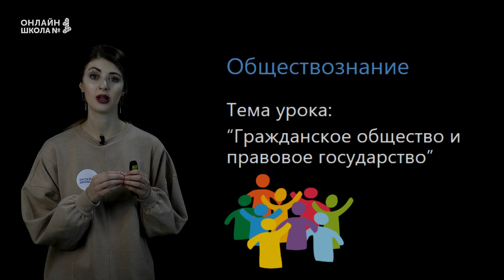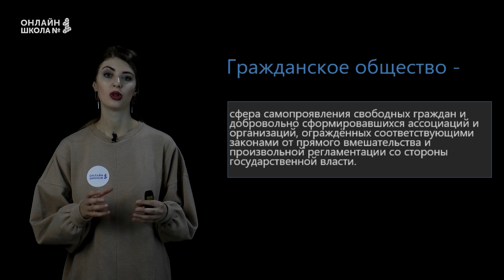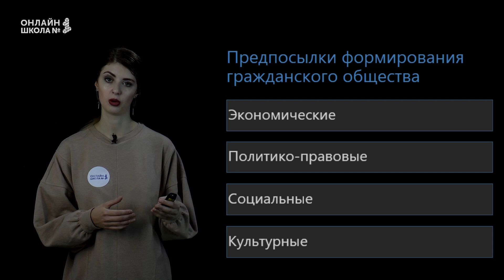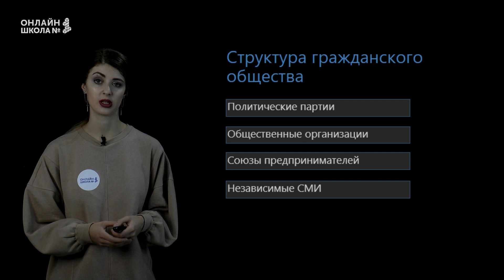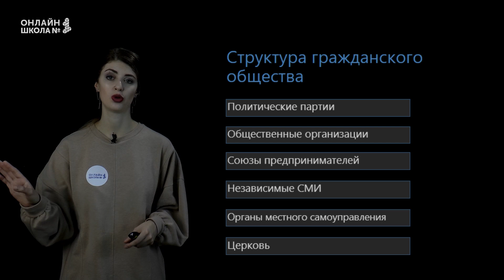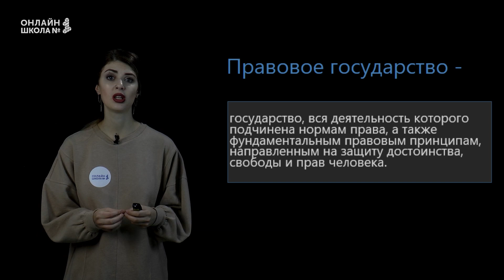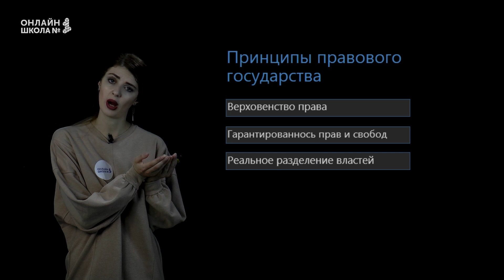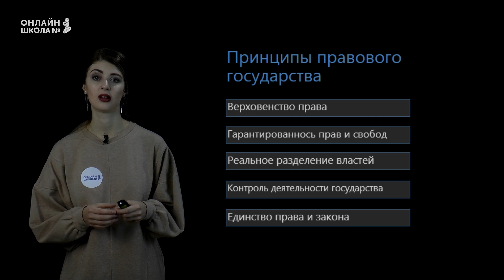Видеоурок 21. Гражданское общество и правовое государство. Обществознание 11 класс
В этом видеоуроке мы разберем две очень близкие темы: гражданское общество и правовое государство. Узнаем предпосылки формирования гражданского общества, его структуру и функции. А также поговорим о том, что такое правовое государство и укажем его принципы.

📌Содержание:
0:00 Вступление
0:30 Гражданское общество
1:52 Предпосылки формирования гражданского общества
4:31 Структура гражданского общества
7:41 Функции гражданского общества
8:53 Правовое государство
10:06 Принципы правового государства

👉 Следующий урок:
Видеоурок 22. Демократические выборы

Онлайн-школа №1 - это первая настоящая общеобразовательная дистанционная школа с аттестатом и программой ФГОС.